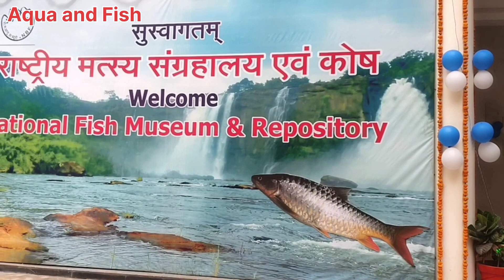National Fish Museum and Repository, ICAR-NBFGR, Lucknow, U.P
@NBFGR @Lucknow @Fish museum